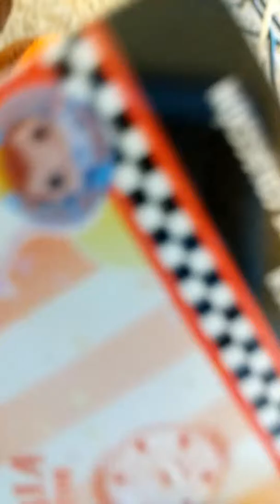What? Is this called again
Dhh